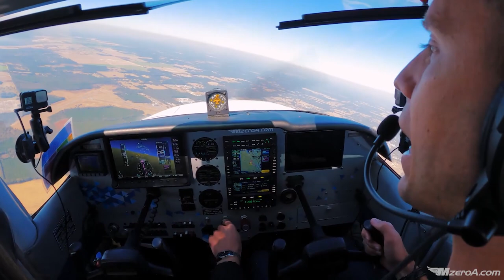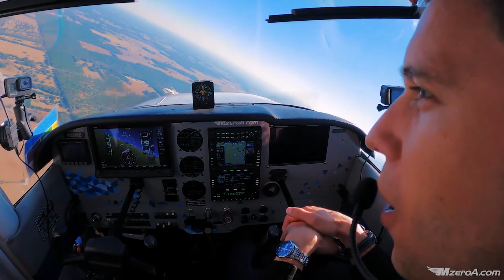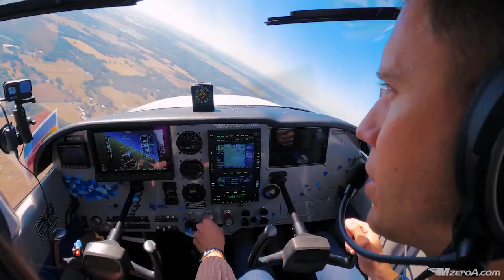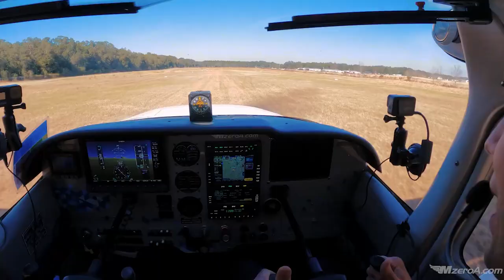Flying With Family And Friends - Emergency Procedures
Today's video is going to address the importance of reviewing emergency procedures with your non-pilot family and friends who will be flying with you. The flight shared today comes from our series titled The 31 Day Safer Pilot Challenge. If you missed the series and would like to take advantage of it please visit the link below to enjoy the playlist. We hope that you are enjoying our series on Flying With Family And Friends.

Make sure to enter the Fly With Jason Sweepstakes: flywithjason.com